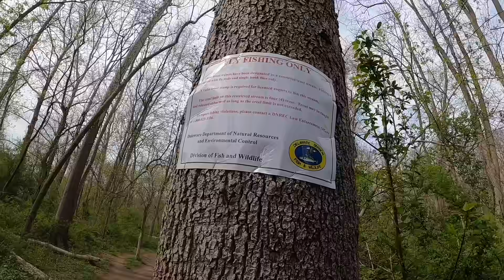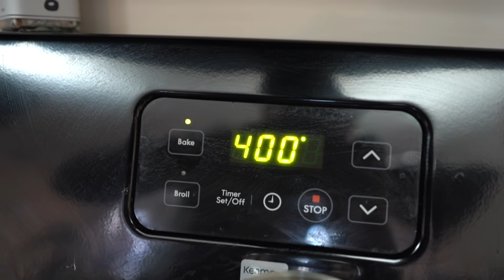Catching and Cooking FOOD for my GIRLFRIEND!! (Trout Fishing)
With NO FOOD, I take you guys with me to go fishing at my local creek for something to eat! The mission is to catch food, cook it up, and surprise my GIRLFRIEND with a delicious fresh caught dinner when she gets home from work!! A CRAZY creek trout fishing mission!! I did not expect for it to go like this..

Let me know if you guys like these catch and cook /  trout fishing / creek fishing / bank fishing videos and if you'd want to see more videos like this!

Film/Edit Equipment:
-GoPro

tight lines